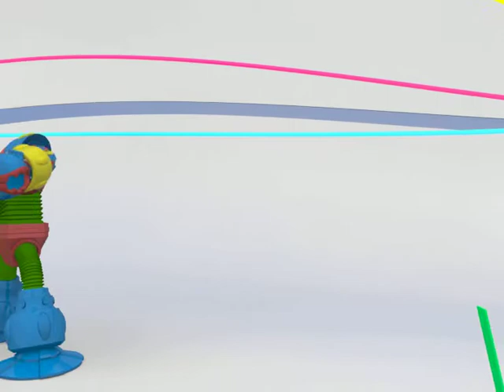Let Your Ears Decide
This was and entry into an online web-ad competition for Philips new noise-cancelling MP3 player.

The concept was a cross between a psychedelic dream and a clean, playful, enviroment reminiscent of Pokoyo.

All the rigging, animation and rendering was completed in house in less then 3 days. It was and attempt to prove that complex rigged characters can be used in a short animation without breaking the bank.